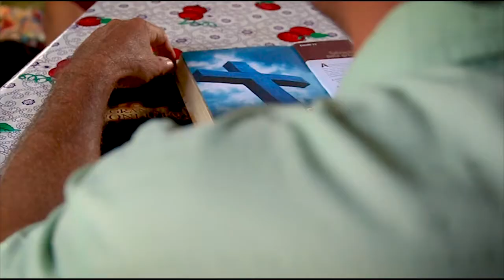Série "Caminhos do Evangelho" | episódio 3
Nesse episódio você vai conhecer um evangelista voluntário que ensina comunidades indígenas a viverem melhor. Ele usa a bíblia como um guia de estudos.